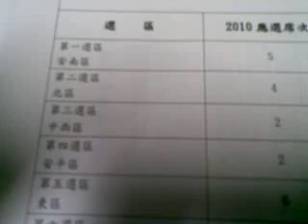Qik - Mobile video by Jimmy Wu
Streamed by Jimmy Wu in 北區, Taiwan. Qik is the fastest way to upload videos to YouTube from your mobile phone.